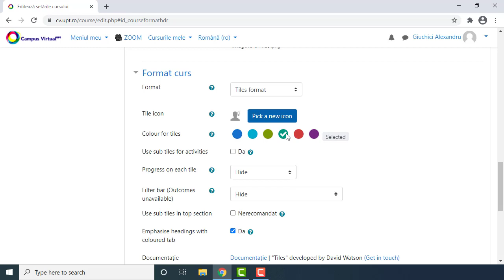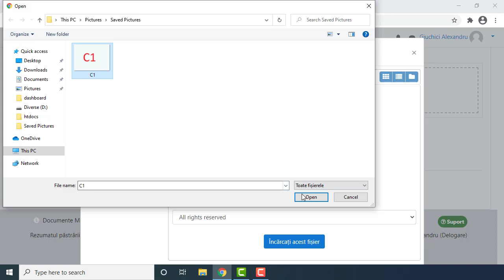Configurare tipul de curs Tiles, cu schimbarea de iconite pe module